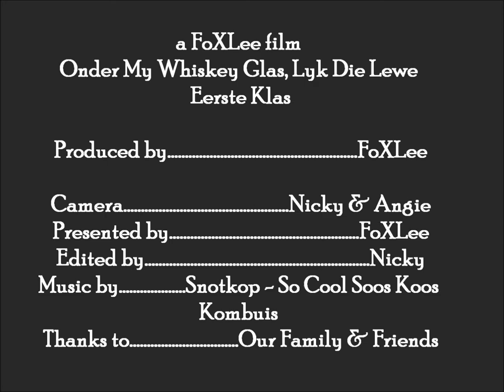Onder My Whiskey Glas, Lyk Die Lewe Eerste Klas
Video 32 met ons familie en vriende - Geniet dit!

Thank you to our Friends & Family who are featured in this video.